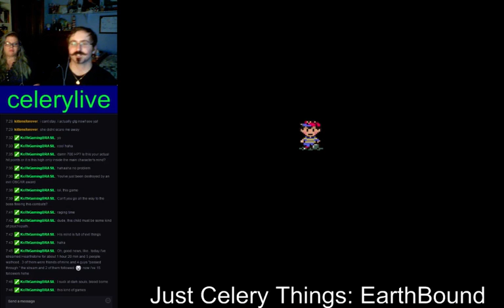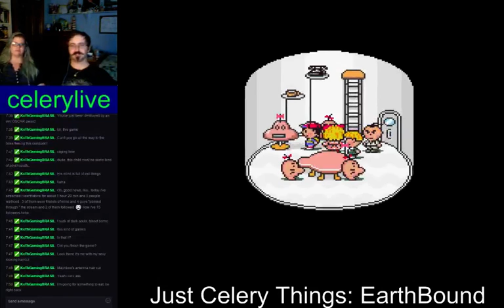Just Celery Things: EarthBound (08/28/15 (Part 4)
12th and FINAL INSTALLMENT of EarthBound! We beat Magicant, we turn into robots, and we DESTROY GIYGAS!